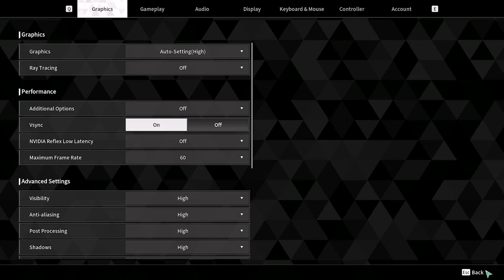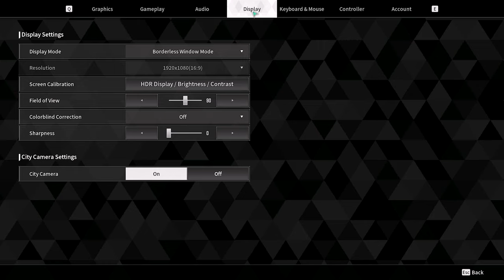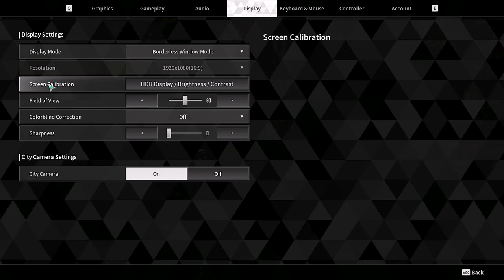THE FIRST DESCENDANT | GAMEPALY PART - 1 | 4K | RTX 3060 Ti - i5 12400F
Welcome to "The First Descendant" gameplay! Join us as we delve into the mysterious world of ancient relics and supernatural powers. Follow our protagonist's journey through intricate puzzles, eerie environments, and thrilling encounters with otherworldly beings. Unravel the secrets of the past and uncover the truth that lies hidden in the shadows.

🎮 Watch as we navigate through:

Challenging puzzles and brain-teasing mysteries.
Atmospheric and immersive environments.
Heart-pounding moments of suspense and discovery.
🔍 Will we uncover the true power of the first descendant? Tune in to find out!

My PC Specs:
• Monitor: MSI OPTIX G243 ESPORTS GAMINGMONITOR 24"
• Case: Ant Esports SX5 Mid-Tower Gaming Cabinet
• CPU: Intel Core i5-12400F
• GPU: GIGABYTE AORUS GeForce RTX 3060 Ti ELITE 8GB 2.0
• Ram: T-FORCE VULCAN 2x16 = 32GB DDR5 6000MHZ
• Motherboard: AGIGABYTE B760M DS3H AX
• Cooler: Ant Esports ICE - C612
• SSD: MSI SPATIUM M480 PRO PCIe 4.0 NVMe M.2 1 TB SSD SATA 6 Gbps
• HDD: TOSHIBA 1 TB HDD SATA 6 Gbps
• HDD: SAMSUNG SSD 860 EVO 500 TB HDD SATA 6 Gbps
• PSU: COOLER MASTER MWE BRONZE V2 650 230V
• Headphone: Boat IMMORTAL IM300
• Capture card: EVGA XR1 pro
• OS: Windows 11 Pro 23H2 64 bit